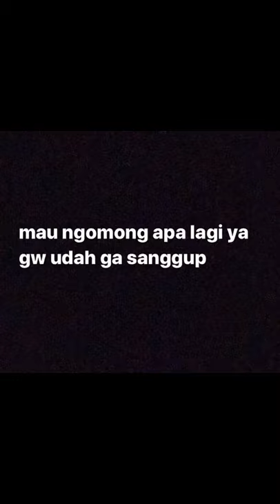jungwoo kimjungwoo nct nct127 nctzen shorts